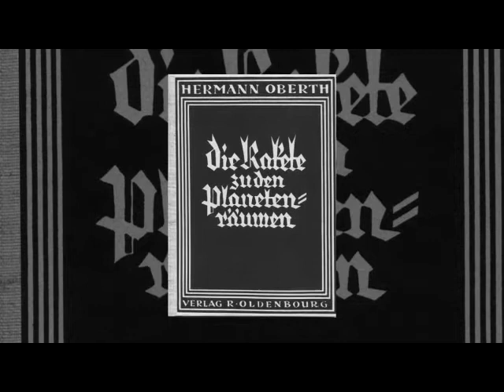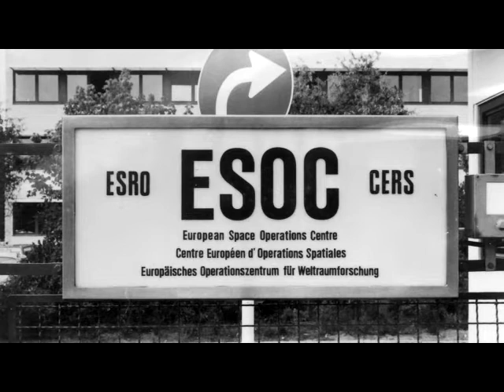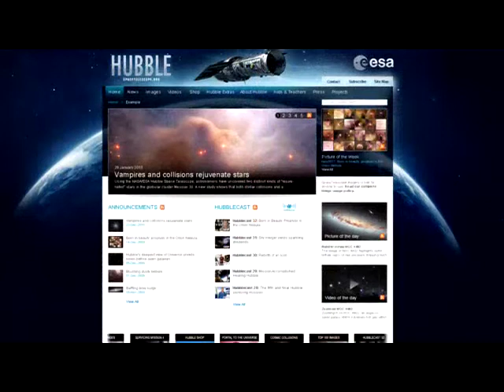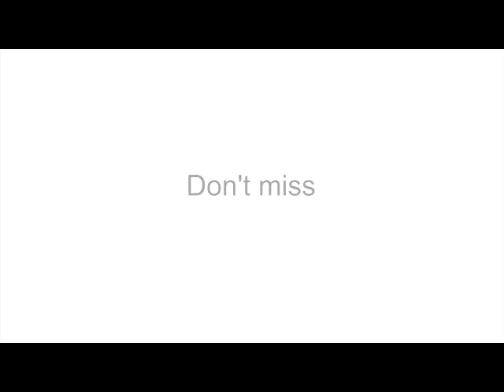Hubblecast 35: The stuff of legend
Gearing up for the 20th anniversary of the legendary space observatory, Dr. J takes a look at the story of the NASA/ESA Hubble Space Telescope. Born of an ambitious idea, it took decades for Hubble to become a reality. The project was complex and often faced huge setbacks but, ultimately, the powerful telescope took to the skies aboard the Space Shuttle Discovery on 24 April 1990.

Look back through the decades with this  the first of two special Hubble 20th anniversary Hubblecasts.